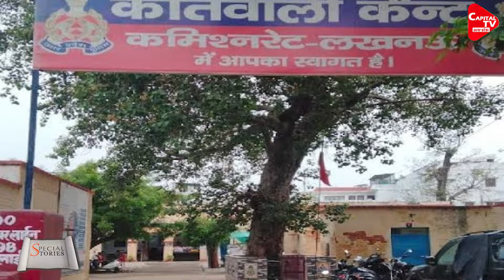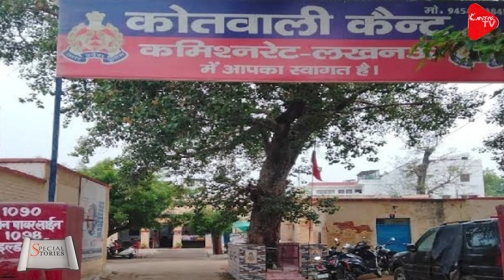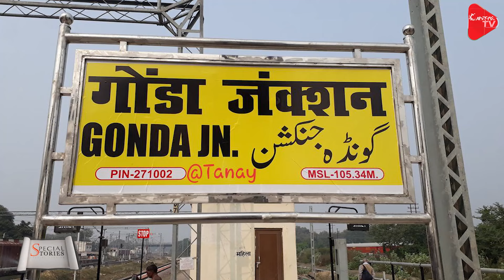दुर्गा प्रतिमा विसर्जन जुलूस में हमला, मूर्ति को किया गया अपमानित | Capital TV Uttar Pradesh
There was an attack on the immersion procession of Maa Durga in Kaushambi district of Uttar Pradesh. In this attack, female devotees participating in the procession were also targeted. Swords were waved and stones were pelted during the attack. Many devotees are reported to have been injured in the incident.